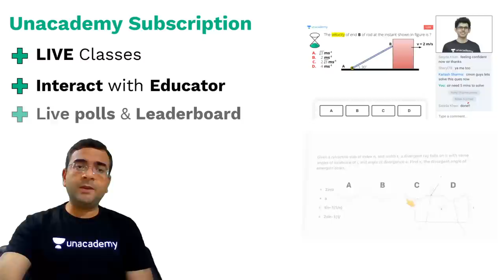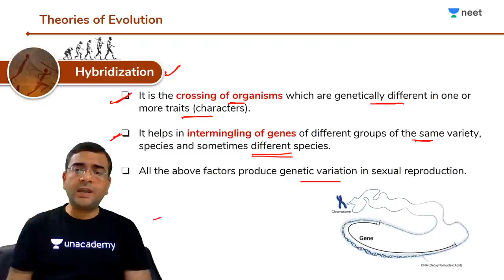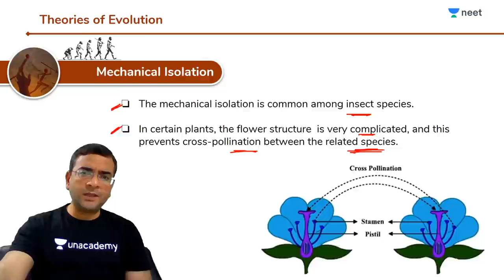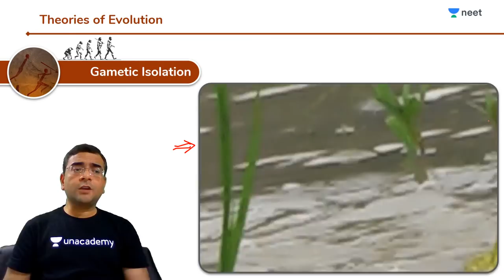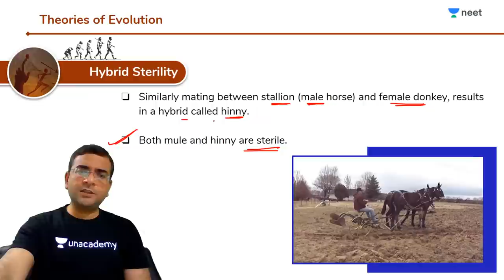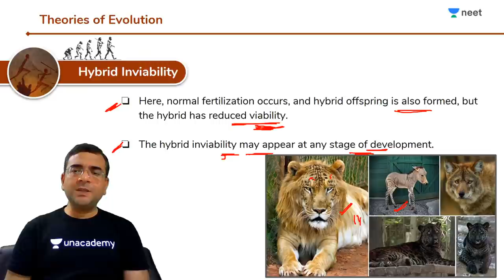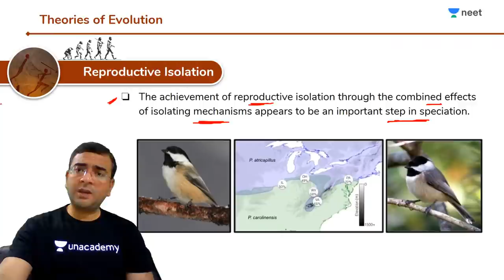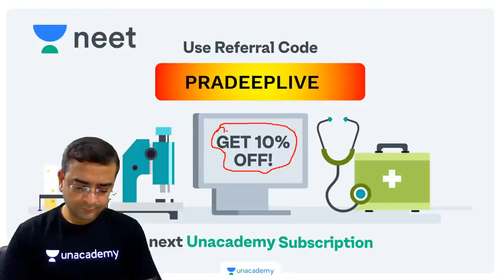NEET: Theories of Evolution - L5 | Class 12 | Live Daily 2.0 | Unacademy NEET | Pradeep Singh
Unacademy NEET brings you another interesting Biology session to prepare you for NEET 2020. In this session, Pradeep Sir will be discussing Origin of Life from Evolution, NEET important questions of Origin of Life from Evolution and tips & tricks to solve questions and will help you revise the topic according to NEET 2020. Watch this video to know some of the best practices to follow to crack NEET.

1. Learn from your favourite teacher
2. Dedicated DOUBT sessions
3. One Subscription, Unlimited Access
4. Real time interaction with Teachers
5. You can ask doubts in live class
6. Limited students
7. Download the videos & watch offline